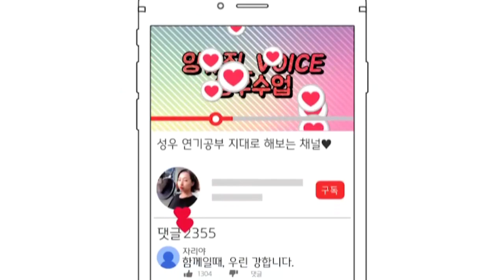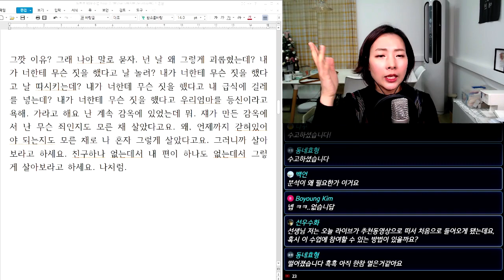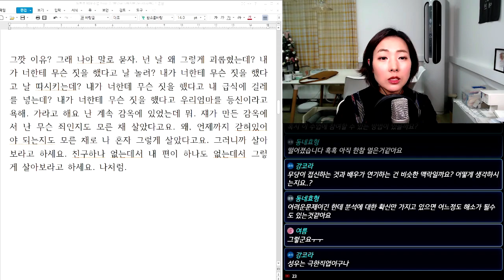[배우수업] 단문분석, 대체 왜 필요한가요??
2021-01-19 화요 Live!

배우수업 6기,
성우 스터디 수업 중.
함께 공부해요!!